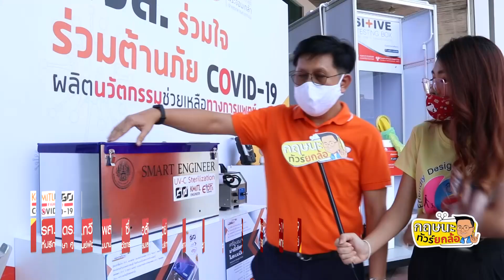พี่เอ้ สุชัชวีร์ นำทีม สจล. ผลิตนวัตกรรมสู้ COVID-19 l "FD Innocation" l On Air 02-05-2563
รายการกฤษนะทัวร์ยกล้อ ออกอากาศ วันเสาร์ที่ 2 พฤษภาคม 2563
ปราชญ์ท่านว่า ความทุกข์ยาก ก่อให้เกิดนวัตกรรม ฉันใด วิกฤตโควิด19 ก็ได้ก่อให้เกิดการคิดค้นพัฒนา นวัตกรรมใหม่ๆขึ้นมา เพื่อต่อสู้รับมือกับโรคระบาดให้ได้ ฉันนั้น วันนี้ ไปดูนวัตกรรมสู้โควิดจากสถาบันเทคโนโลยีพระจอมเกล้าเจ้าคุณทหารลาดกระบัง กันบ้างครับ
.โดยศูนย์รวมนวัตกรรม KMITL GO FIGHT COVID-19 ได้ส่งผลงานนวัตกรรมสู้โควิดไปให้บุคลากรทางการแพทย์ตามโรงพยาบาลทั่วประเทศกว่า 200 แห่ง เพื่อร่วมกันต่อสู้ฟันฝ่าวิกฤตโควิด-19 ไปให้ได้ด้วยกันครับ